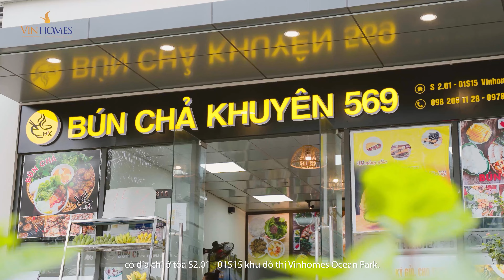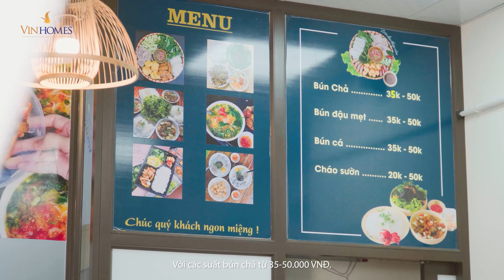VINHOMES TV | REVIEW BÚN CHẢ KHUYÊN 569 TẠI "QUẬN OCEAN" | THỔ ĐỊA VINHOMES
"Quận Biển"" không chỉ sở hữu hệ thống tiện ích ""all in one"" đầy đủ tiện nghi mà còn có hàng loạt địa điểm ăn uống cực kỳ thu hút cư dân cũng như khách ghé thăm.  Trong số Thổ địa Vinhomes hôm nay, hãy cùng khám phá một quán bún chả rất hấp dẫn tại Vinhomes Ocean Park nhé!

Thổ Địa Vinhomes - series tổng hợp những thông tin chi tiết và hình ảnh chân thực về tất cả các khu đô thị của chủ đầu tư Vinhomes.

Xem thêm thông tin chi tiết về các dự án của Vinhomes tại: